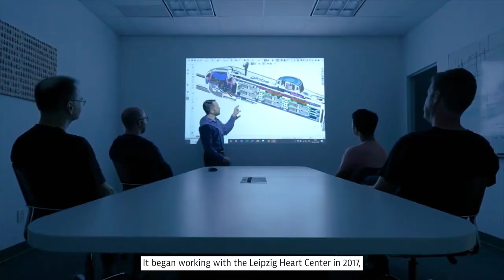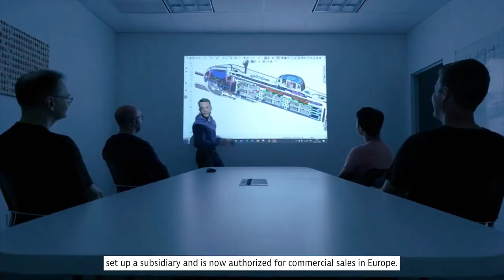Germany's Growing Market for Minimally Invasive Surgery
Revolutionary new techniques have reduced recovery times from surgical operations to previously unimaginable levels. But as our new video shows, there's no end to the innovations in one of the world leading healthcare markets, Germany.

To find out more about how you can make Germany work for your business, visit us at gtai.com. As the German government's agency for internation business promotion, all our services are free.